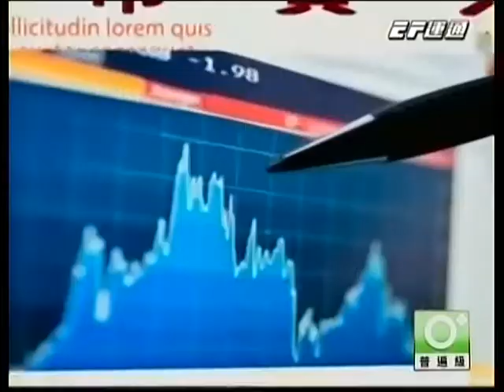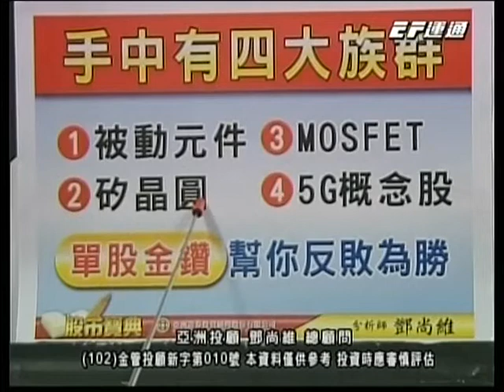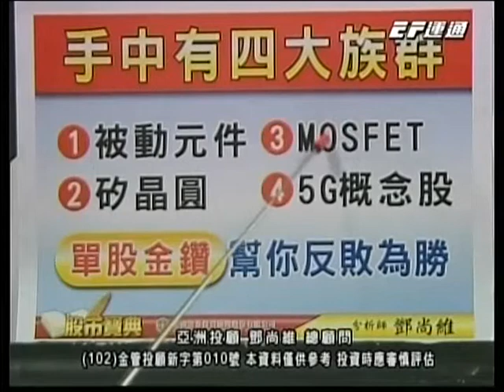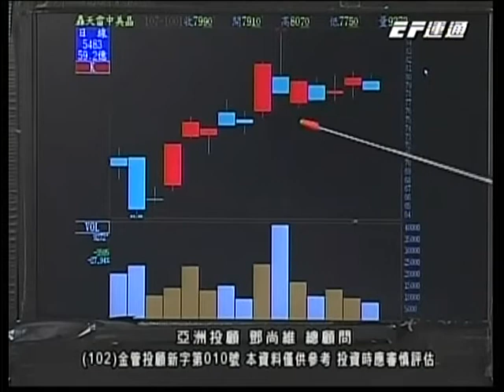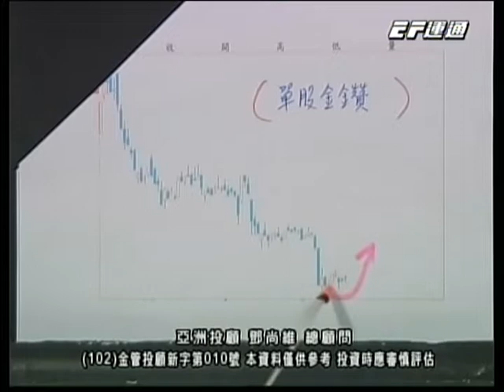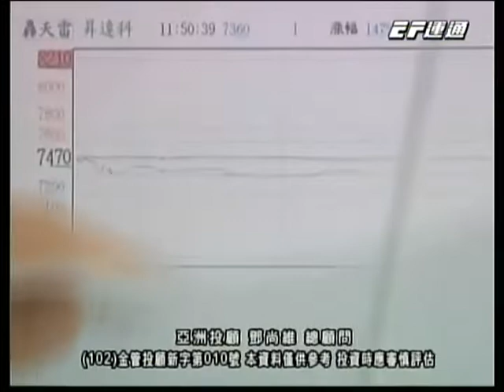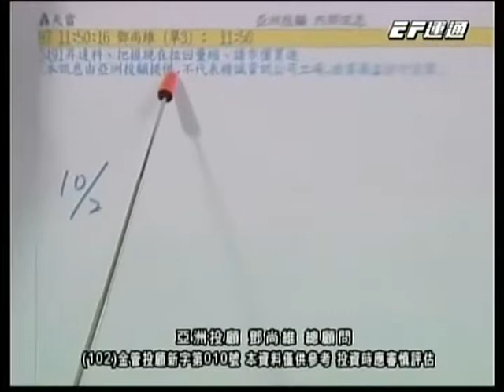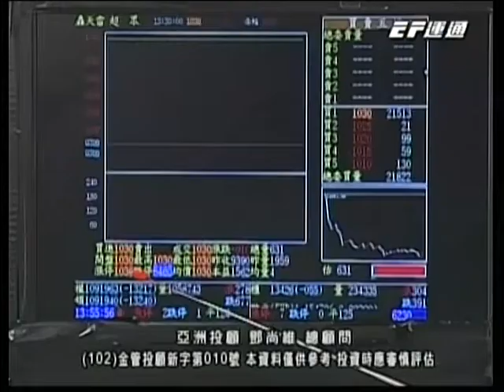20181003 0830 鄧尚維 股市寶典